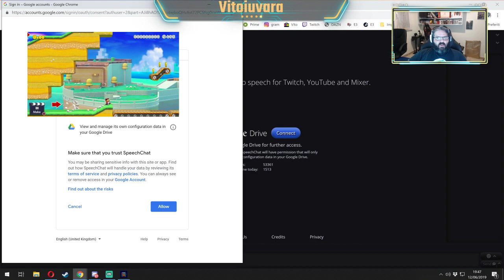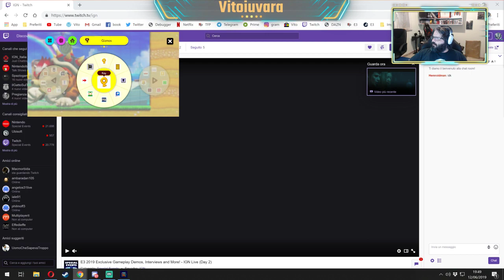12/06/19: Void Bastard con E3